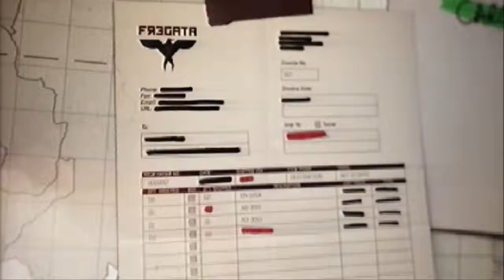Call Of Duty Modern Warfare 3 Campaign Playthrough Back On The Grid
Level 5 of Call Of Duty Modern Warfare 3 Back On The Grid, Im playing it for the first time and thought id record it enjoy :)